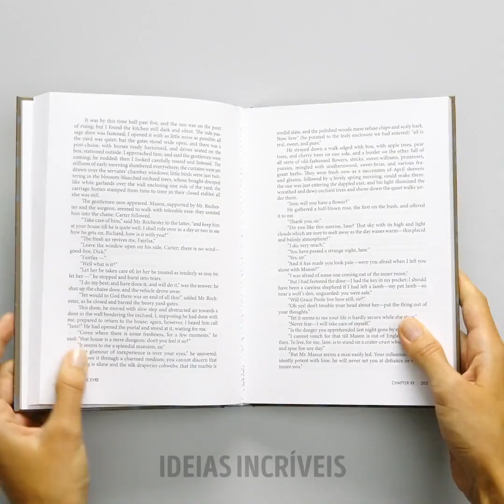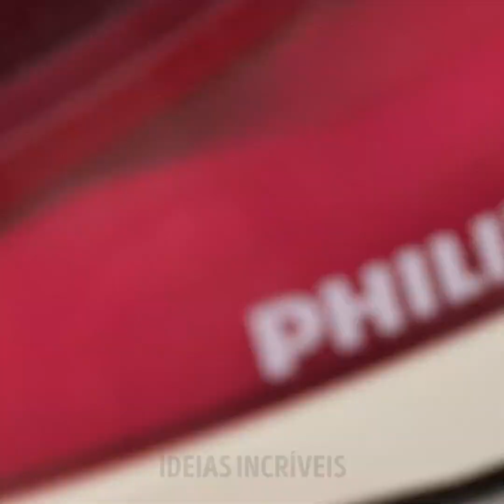TRUQUES DOCES COM CHOCOLATE || Tutoriais de Decorações Fáceis e Truques Com Chocolate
MINUTAGENS:
02:00 Delicioso pirulito com Oreo
07:19 Chocolate derretido vs Gelo
08:44 Faça seu próprio canudo de chocolate
10:49 Decoração de bolo com picos de chocolate
14:07 Uma adorável tigela feita com chocolate